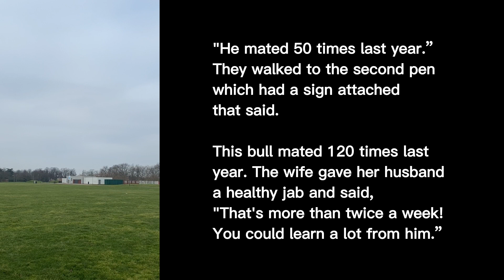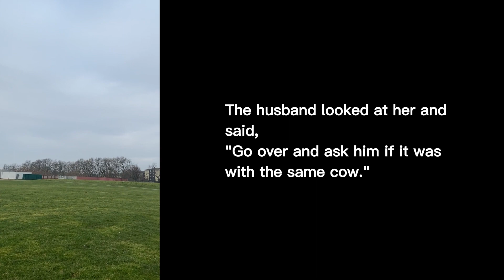🤣 We Love Jokes: This bull mated 50 times last year!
THE STORY:
A man took his wife to the rodeo and one of the first exhibits they stopped at was the breeding bulls.
They went up to the first pen and there was a sign attached that said. This bull mated 50 times last year. The wife playfully nudged her husband in the ribs and said, “He mated 50 times last year.”...